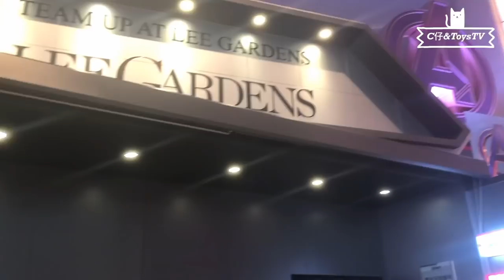TOYSTV News: Hot Toys《Avengers 4：Endgame 》Team Up By Ebunny_Cjai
Production: TOYSTV Production Team
Cameraman/editor: Jenny
Produced by: Dick , Bryan